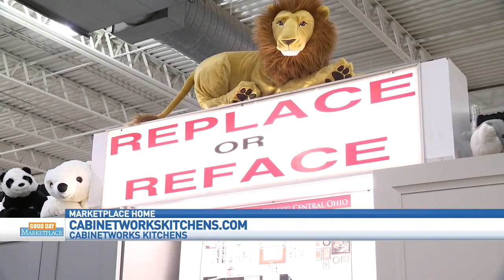GDM: Cabinetworks Kitchens 022720